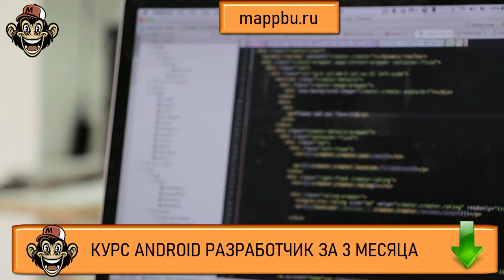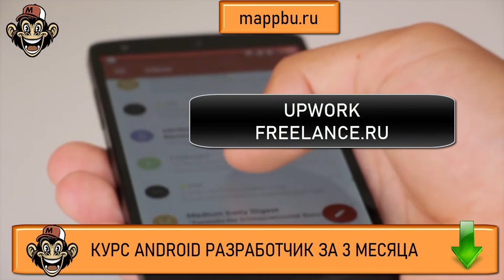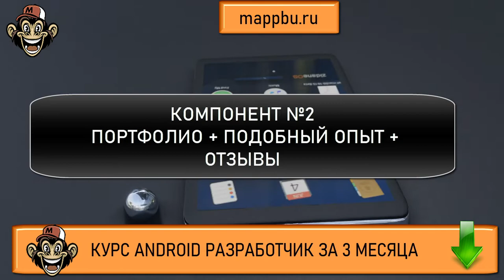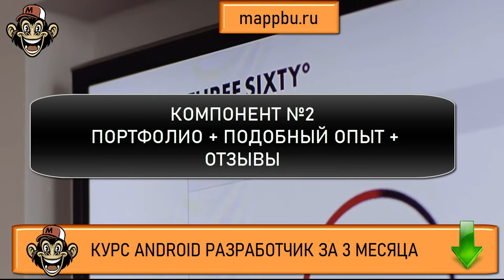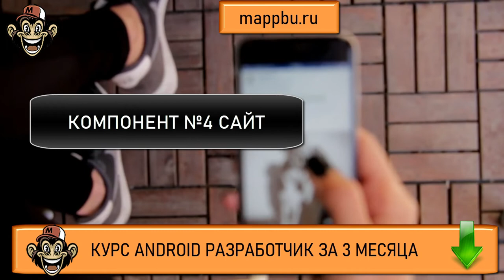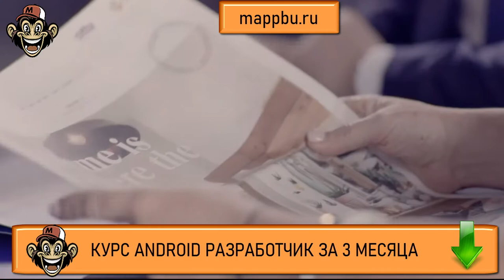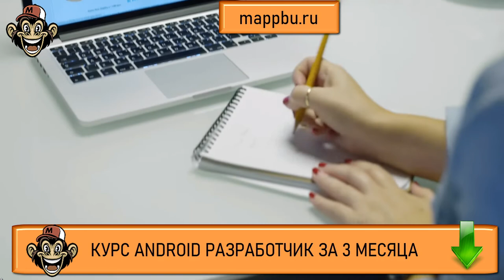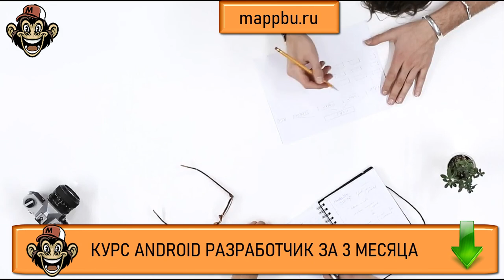Как стать android разработчиком с нуля Что должен знать android разработчик Что должен знать андроид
0:00 Зачем android разработчику выходить на фриланс ?
03:30 Мифы о фрилансе
06:40 Как выйти на фриланс? - Пошаговый план